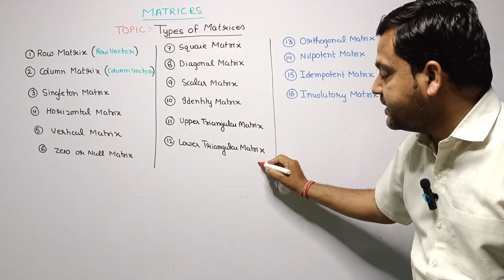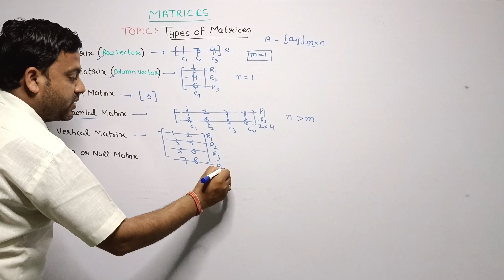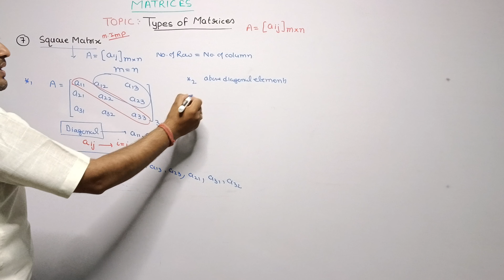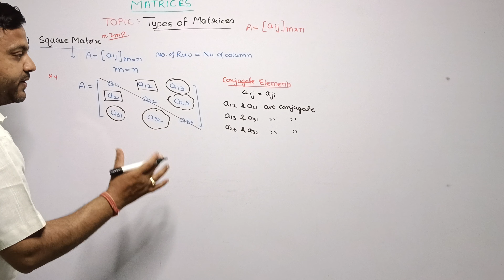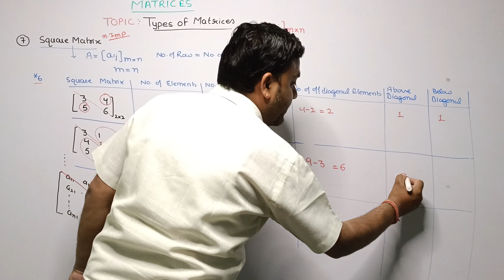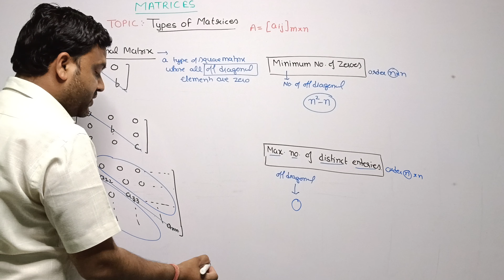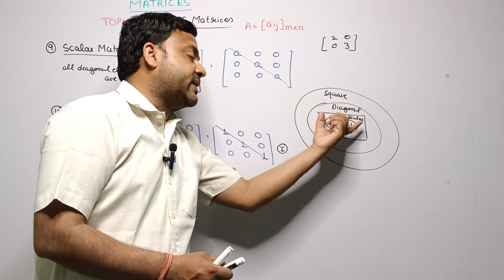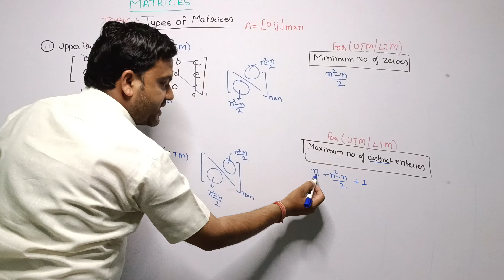L-2 Matrices: Types of Matrices Detailed Explanation#matricesanddeterminant#matrices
🎓 Embark on a matrix journey with lecture 2 by "Maths by Nikhil"! Uncover the nuances of row , column,square matrices, and more, with a special emphasis on the number of distinct enteries.🧮✨

💡 key Insights and Emphasis:
* 🌟 Discover the intricacies of matrix types, including row and column matrices
*📊 Gain insights into the minimum number of zeros in diagonal and triangular matrices
*🔍 Special attention given to the number of distinct enteries for a holistic understanding
Ideal for Class 12 CBSE students,this video not only simplifies matrix types but also provides crucial insights for maximum marks. 💯 stand out in your exams with this scoring topic, which is also perfect for MCQ questions!

📘 NCERT chapter 3- Matrices: Tailored to align with NCERT's Class 12 Curriculum, this video ensures you grasp every detail of matrices as outlined in Chapter 3.

 💡 Comprehensive Matrix Types Explored:
*Row Matrix
*Column Matrix
*Singleton Matrix
*Horizontal Matrix
*Vertical Matrix
*Zero/Null Matrix
*Square Matrix
*Diagonal Matrix
*Scalar Matrix
*Identity Matrix
*Upper Triangular Matrix
*Lower Triangular Matrix

💡 Why Watch?  Our simplified explanations cater to learners of all levels, ensuring even the most hesitant students grasp the concepts effortlessly. Perfect for CBSE 12th graders, 12th ISC boards, Applied math, BBA Maths, LLB Maths, and various other graduation-level syllabi.

🌐 Who Can Benefit? While our primary focus is on CBSE boards, Student from diverse backgrounds - including 12th ISC boards, Various 12th-grade state boards, and those studying applied math, BBA math, Intergrated LLB maths, and related fields- can find immens value in these tutorials.

🔗Help us reach a wider audience! Spread the knowledge!🚀

🚀Unlock Matrix Mystery: This video is part of our ongoing Matrices series. Let's make learning math an exciting journey together!